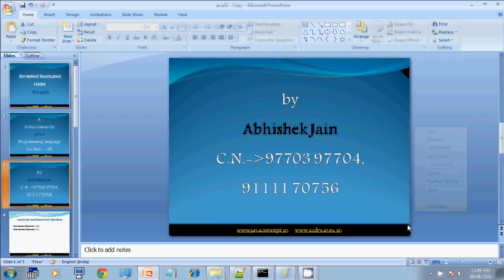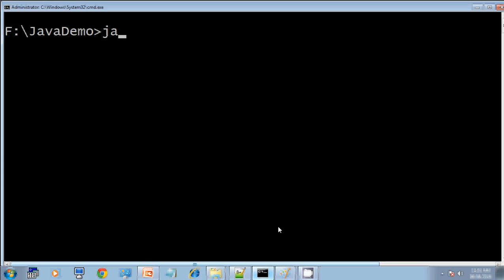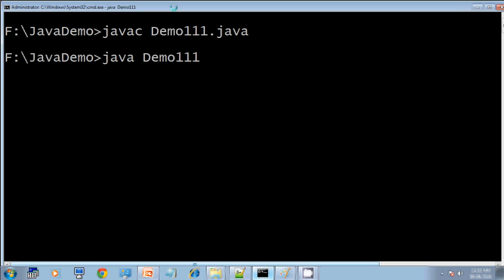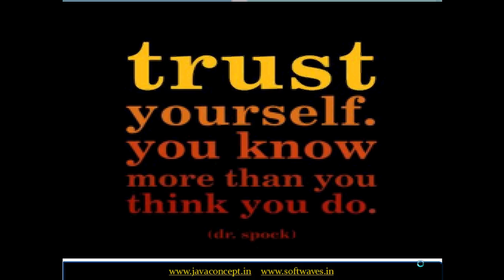Lecture 52 increment and decrement operators in java part 6 in hindi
increment and decrement operators in java